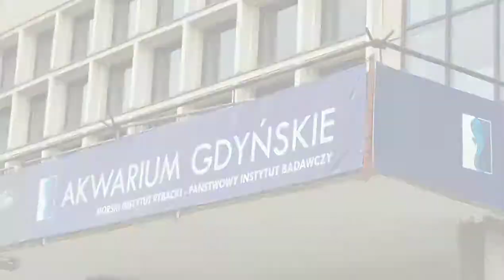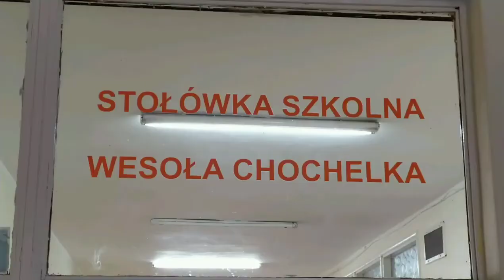2nd project meeting Europe Our Home - Poland - Gdaňsk